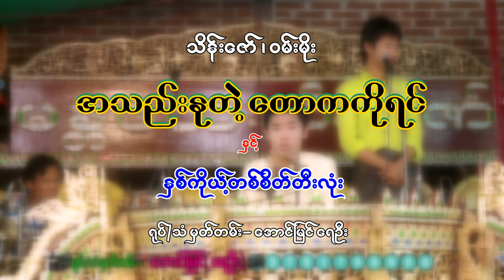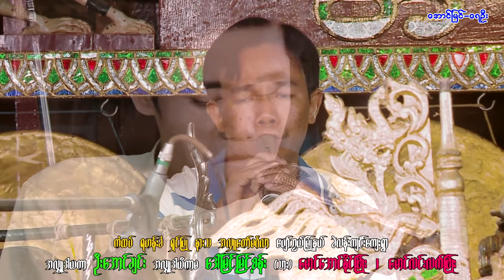အသည်နုတဲ့ တောကကိုရင် နှင့် နှစ်ကိုယ့်တစ်စိတ်